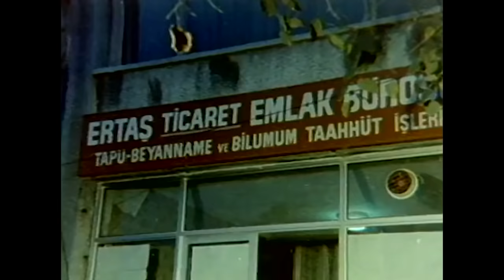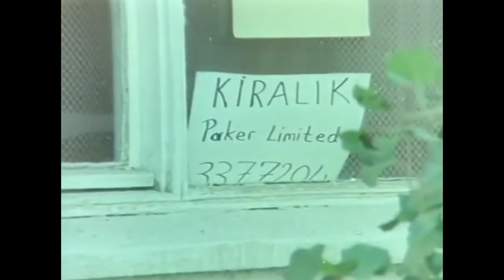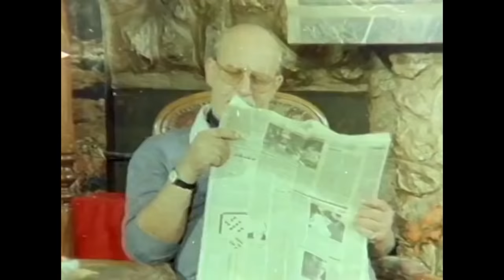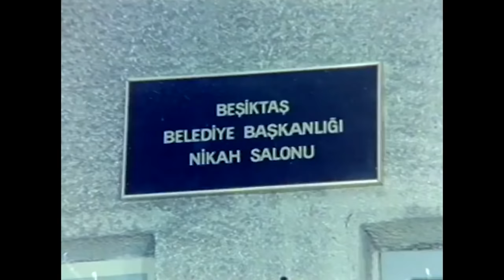Kiralık Ev | Adile Naşit Türk Filmi | Full Film İzle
Kiralık ev arayan anne-kızın komik öyküsü.

Yapımı : 1986 - Türkiye
Tür : Komedi
Süre: 68 Dak.
Yönetmen : Sırrı Gültekin
Oyuncular : Adile Naşit ,  Ayşen Gruda ,  Turgut Özatay ,  Handan Adalı ,  Hadi Çaman